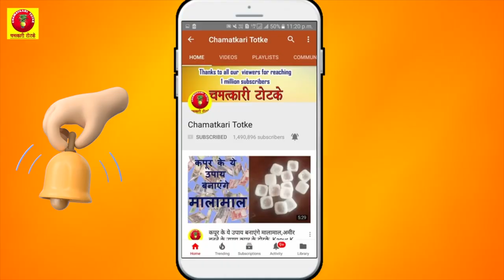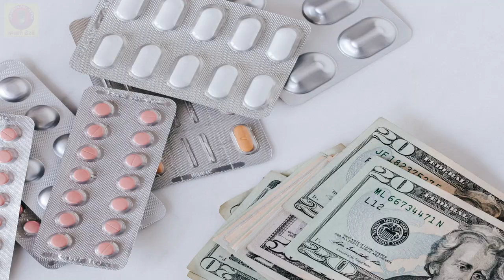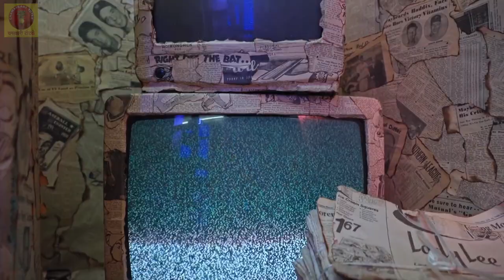घर पर भूलकर भी न रखें ये चीजें,नहीं तो आपके धन की होगी बर्बादी Remove these things from home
धन हानि से बचना है, तो घर पर भूलकर भी न रखें यें चीज़ें || Remove these things from home || ghar me konsi cheez nahi rakhni chahiye